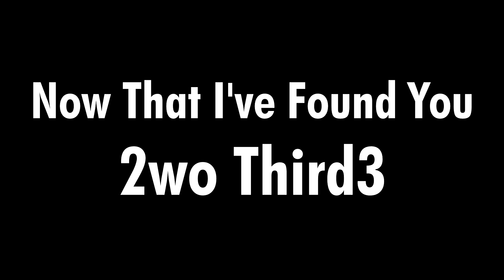Now That I've Found You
From 2wo Third3's unreleased debut album, Doppelganger.